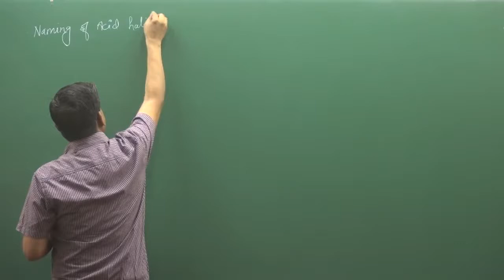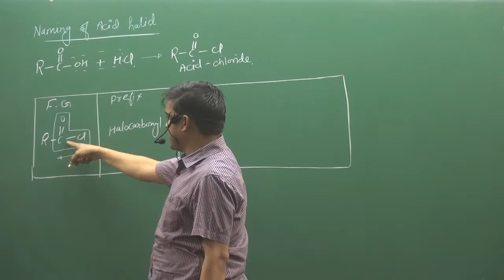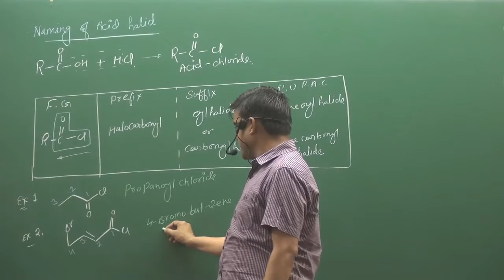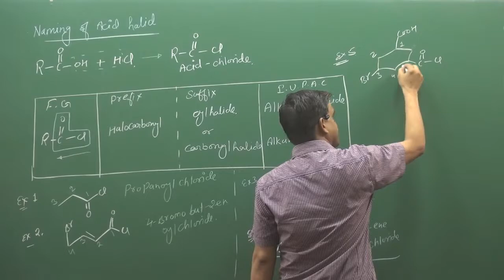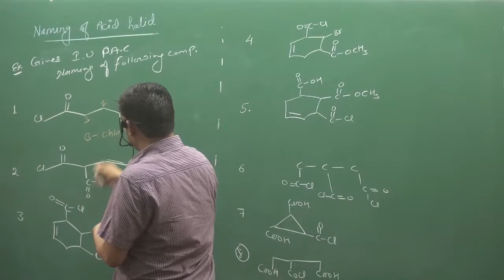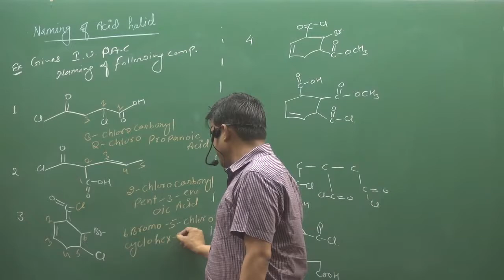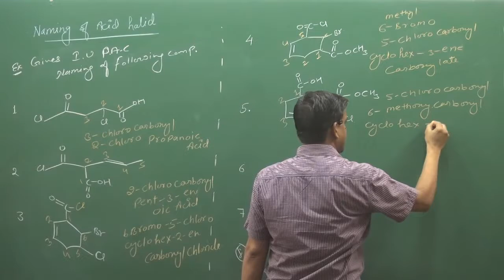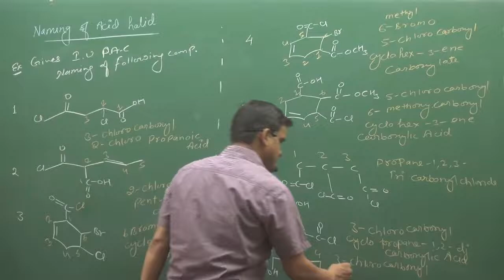16 Naming Of Acid Halide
Naming Of Acid Halide